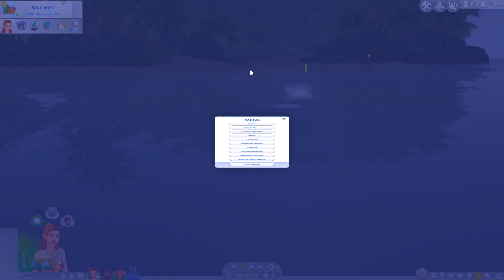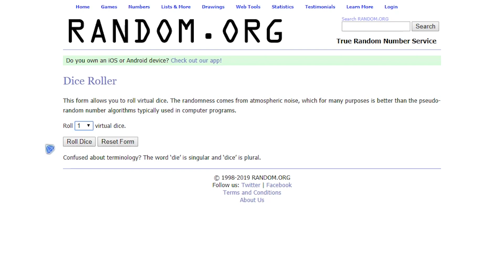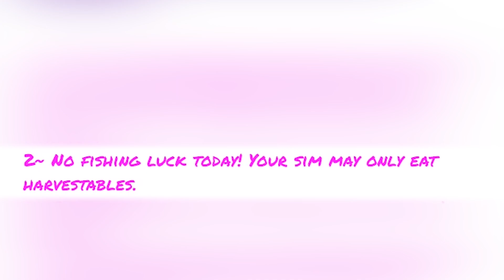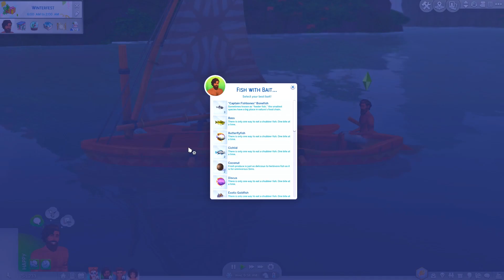ISLAND BABY // THE WASHED ASHORE CHALLENGE (ISLAND LIVING) PT. 16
♥ Open Me ♥

DAY 17 ON THE ISLAND

SKYLAR~
Seeing my baby slowly grow into a toddler makes me so proud! She's just beautiful. I can't wait to see what she accomplishes when we get back home. If.. we get back home. I also seem to have been getting a little rusty with my mermadic powers too. Dunno what happened but I'm gonna have to work on it a bit!

Aleki~
I'm getting more and more comfortable with fishing on our raft which is great. The fact that we're so close to getting home has been making me a bit frisky too. Hehehe.

Nixie~
Okay, so I'm still using Voodoo to mess with Aleki. So what? He deserves it, the stupid human. What other methods of entertainment does one have on a tropical island?